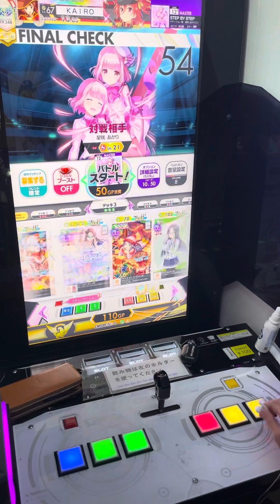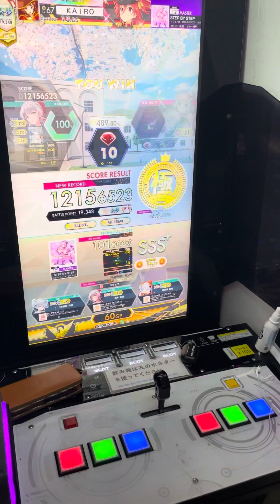【オンゲキ手元】12+ STEP BY STEP MASTER ABFB初見理論値 (player: KAIRO)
めっちゃ久しぶりに初見理論値取れました！
また曲聴きたい